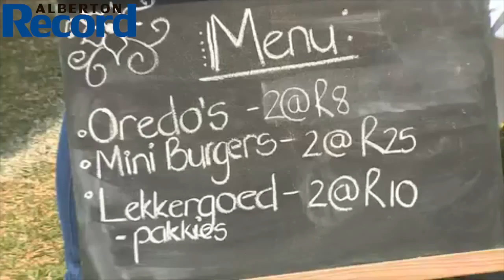Marais Viljoen hou entrepreneursdag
Marais se entrepreneursdag het ook die kroning gesien van senior en junior Mej en Mnr Lente,  Mej Bene en Mnr Spiere.

Video footage supplied by - Marais Wessel